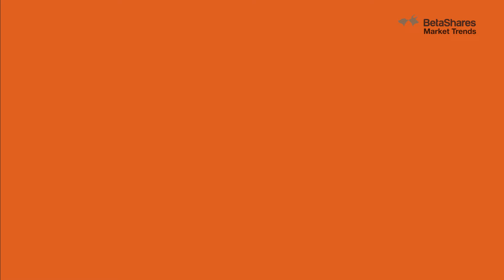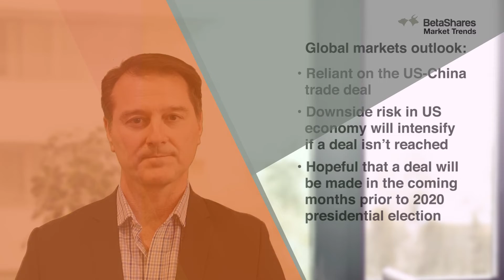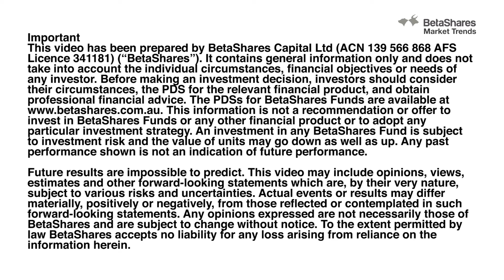Market Trends - November 2019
Watch the latest Market Trends with Chief Economist, David Bassanese as he highlights the trends in global markets for the month.